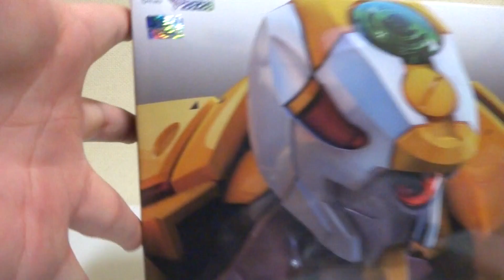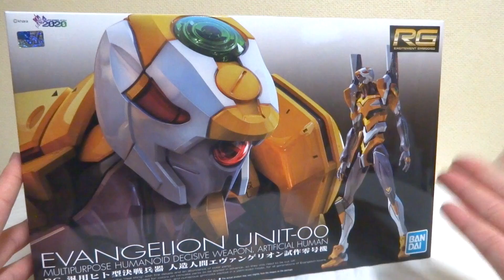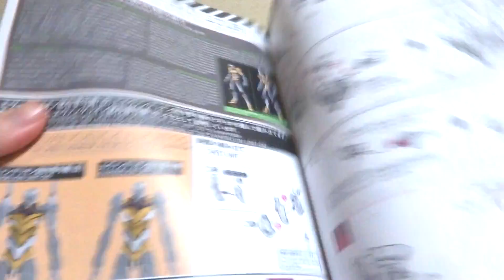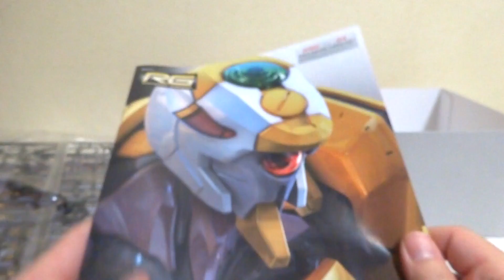【新世紀エヴァンゲリオン】傑作！RG エヴァンゲリオン試作零号機 ヲタファのプラモデル徹底レビュー / Plastic Model RG Evangelion Unit-00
全国のプラモ野郎、玩具野郎は集結せよ！！
今回は「新世紀エヴァンゲリオン RG エヴァンゲリオン 汎用ヒト型決戦兵器 人造人間エヴァンゲリオン試作零号機」のレビューです。前回レビューした初号機と商品仕様はだいたい同じ。零号機専用の造形、カラーリングとなっています。試作機と改のどちらかを選んで組み立てるコンパチーブル式です。大きさ175mmとそこそこのボリュームがあります。徹底したプラによる色分け、人体の筋肉や骨格を感じる可動に造形。本当に素晴らしいです！コメント待ってます(´ー`)/